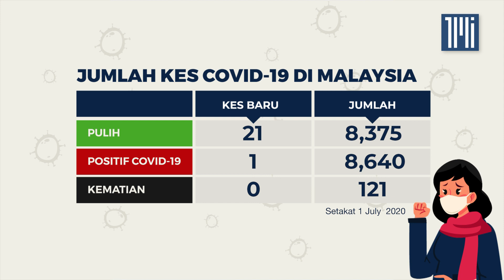Selepas empat bulan gelombang Covid-19, pertama kali tiada jangkitan tempatan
Kementerian Kesihatan Malaysia memaklumkan hanya 1 kes baru dicatatkan yang merupakan kes import.

Pengarah Kesihatan Dr Noor Hisham berkata sifar jangkitan tempatan merupakan berita baik buat negara. Jumlah kematian juga kekal 121 kes.